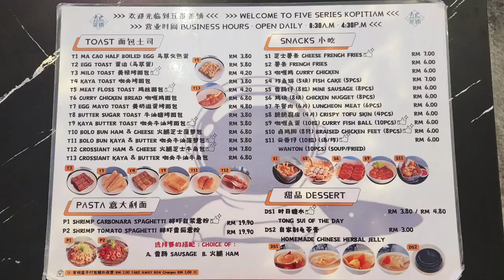Five Series Kopitiam 五系茶铺 Ipoh - Variety Of Food;Noodles,Rice,Bread,Sweet Soup,Drink